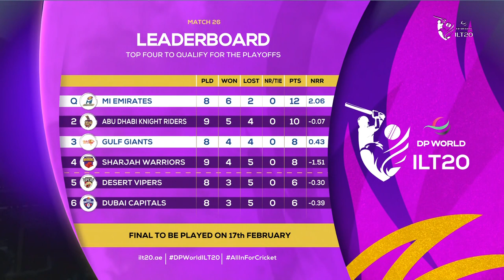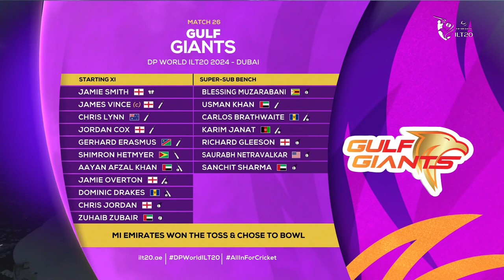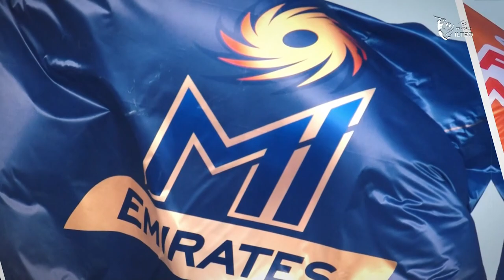Match 26- International League T20 (ILT20) S2 | MI Emirates V/S Gulf Giants | 08-02-2024 | ZEE5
Cricket Match 20 20 : MI Emirates V/S Gulf Giants

MI Emirates : From the Wankhede Stadium and the hustle of Mumbai city, to our second home at the Zayed Cricket Stadium in Abu Dhabi, the Mumbai Indians OneFamily is getting bigger and is expanding its cricketing footprint into the UAE. Owned by Reliance Industries Ltd., MI Emirates is the first major overseas expansion of IPL’s most-successful team, both on and off the field, in the global franchise-based cricket leagues. The passion remains the same. The spirit remains the same. The essence remains the same. We are MI Emirates.
MI Emirates Key Players:
• Kieron Pollard (Captain): The West Indian all-rounder and charismatic captain, Kieron Pollard, brings leadership and explosive power-hitting to MI Emirates. His experience and strategic acumen make him a key figure for the team.
• Ishan Kishan: The dynamic Indian wicketkeeper-batsman, Ishan Kishan, is known for his aggressive approach and ability to score quickly, providing MI Emirates with impetus in the middle order.
• Trent Boult: The New Zealand fast bowler, Trent Boult, is a vital asset in MI Emirates' bowling arsenal. Boult's ability to swing the ball and pick up crucial wickets adds depth to the team's bowling attack.
• Rahul Chahar: The talented Indian leg-spinner, Rahul Chahar, adds spin prowess to MI Emirates. Chahar's ability to deceive batsmen and control the middle overs makes him a crucial component of the team.

MI Emirates Cricket Team International League T20 (ILT20) 2024 Squad, Cricket Players list.

Gulf Giants : Gulf Giants is one of the six franchises of the DP World International League T20 based in the United Arab Emirates. It is owned by Adani Sportsline, the sports arm of the Indian conglomerate, Adani Group. The Giants will be led by Captain James Vince and coached by England's 2010 ICC World T20-winning head coach, Andy Flower.
Key Players of Gulf Giants:
James Vince (Captain): The English batsman and captain, James Vince, brings leadership and a wealth of T20 experience to the Gulf Giants. Known for his stylish stroke play, Vince is a key figure at the top of the order.
Chris Jordan: The English all-rounder, Chris Jordan, adds depth to the squad with his ability to contribute with both bat and ball. Jordan's athleticism and skills make him a crucial asset.
Shimron Hetmyer: The explosive West Indian batsman is known for his aggressive style, providing the Gulf Giants with firepower in the middle order.
Mujeeb Ur Rahman: The Afghan spinner, Mujeeb Ur Rahman, is a vital component of the Gulf Giants' bowling attack. His ability to spin the ball and pick up crucial wickets is instrumental for the team.

Gulf Giants Cricket team International League T20 (ILT20) 2024 Squad, Cricket Players list.
Ayaan Khan, Carlos Brathwaite, Dominic Drakes, Gerhard Erasmus, Jamie Overton, Karim Janat, Muhmmad Zuhaib Zubair Ahmad, Mujeeb Ur Rahman, Rehan Ahmed, Chris Lynn, James Vince, Shimron Hetmyer, Usman Khan, Chris Jordan, Richard Gleeson, Sanchit Sharma, Saurabh Netravalkar, Jamie Smith, Jordan Cox